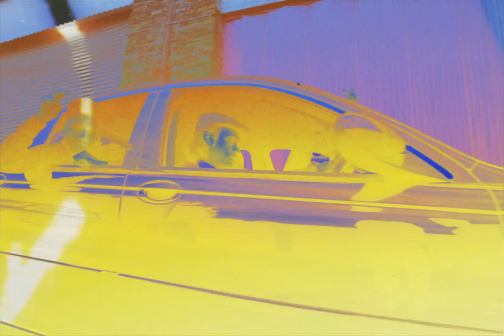TM - DON'T PUSH ME (Official Video)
Filmed and edited by The Gomez Brother & Quality Controlled by BKAS

Produced by
Lauren Ralph, Jay Blu